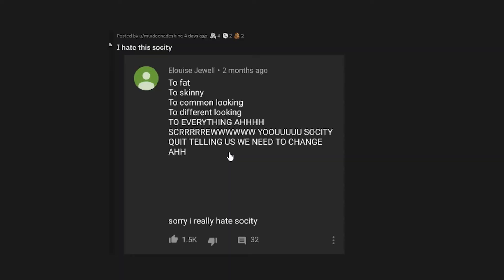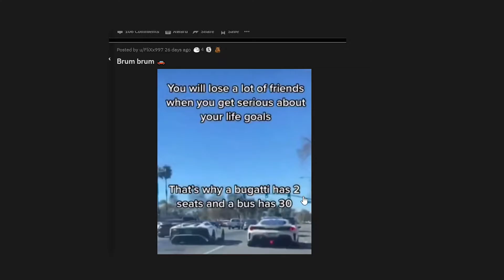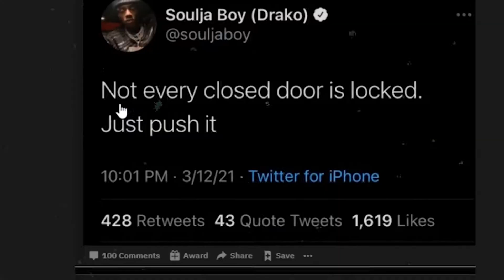I Hate Society.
SOCIAL MEDIA